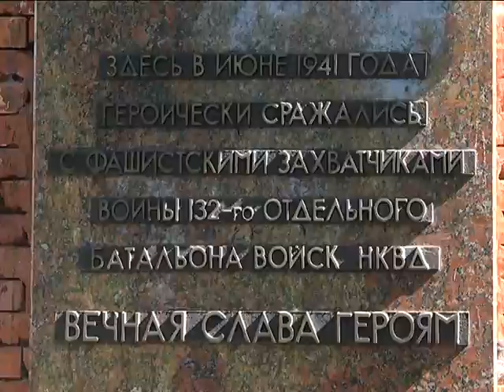2017-07-05 г. Брест. УВД: чествование ветеранов. Новости на Буг-ТВ.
УВД: чествование ветеранов в преддверии Дня Независимости.
ПОДВ.: Мероприятия, приуроченные к празднованию Дня Независимости, прошли по всей стране. Присоединились к большому патриотическому движению представители совершенно разных ведомств и структур. Ведь День Независимости – это, в первую очередь, праздник памяти, памяти о тех, кто подарил белорусам мирное небо над головой. В преддверии важной даты сотрудники управления внутренних дел Брестского облисполкома провели памятное мероприятие в Брестской крепости, у мемориального знака погибшим в первые дни войны военнослужащим 132 отдельного батальона войск НКВД.